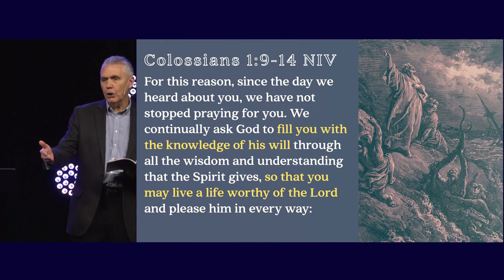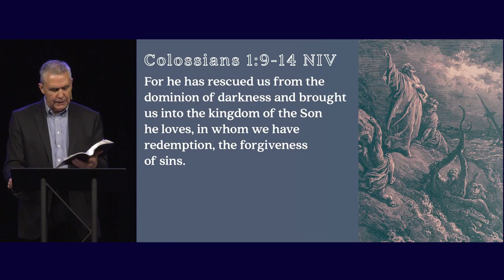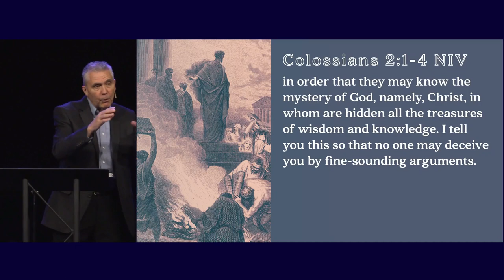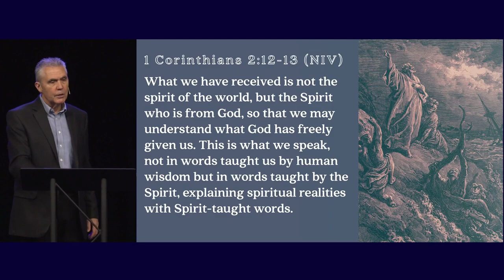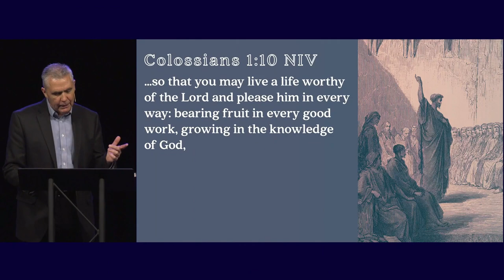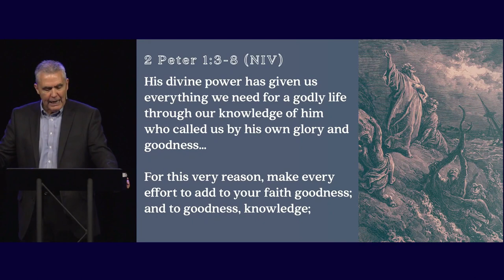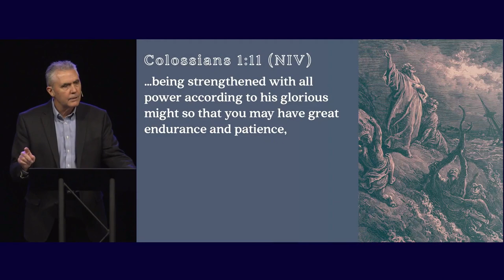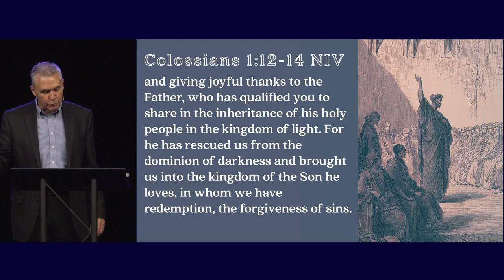Colossians 1:9-14 (Sermon)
Series: "Praying with Paul"
Sermon Title: Colossians 1:9-14
Campus: Keslinger
Date: 01/21/24
Speaker: Brian Coffey